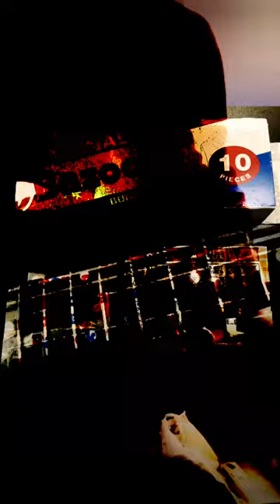The Sockeye Steelhead Group -- "Bubble Gum Soup"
a/k/a "The Stockeye Sealhead Slinky Slide Slip Slop" (or something like that???)